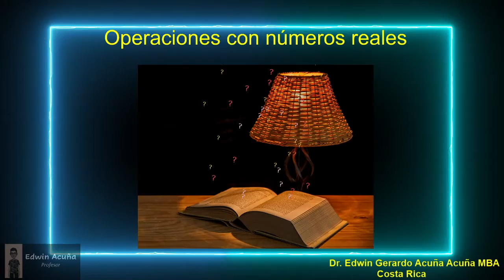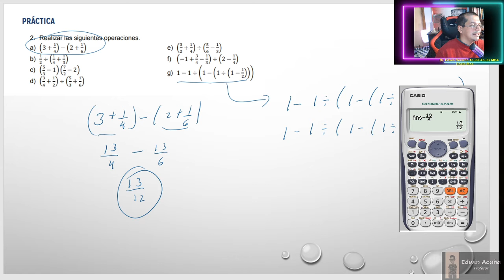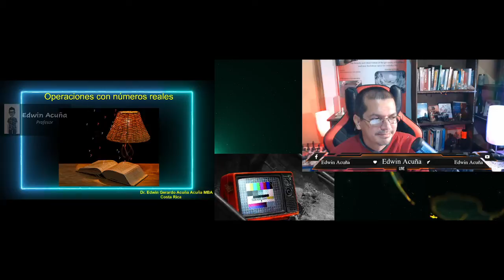operaciones con reales 55